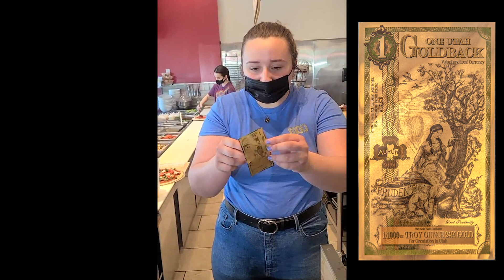Goldback First Reaction Part 1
It's not every day you get tipped in GOLD! It really is a wow moment when, to this woman's surprise, she gets handed a Goldback!